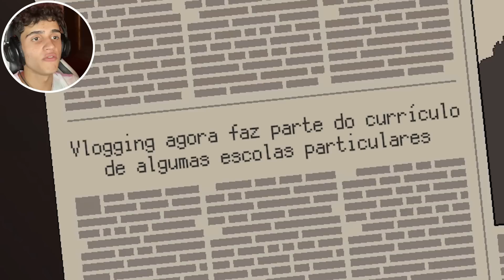ELA PRECISA DE AJUDA...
MINHA META É 800K :)

📷_mateusdri